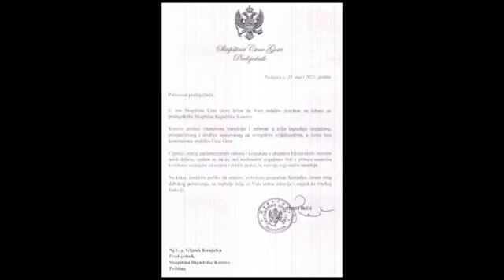OJ BEČIĆU LJUTA GUJO SRBIJU SI I TI UJO: Sramotno priznanje Kosova crnogorskog predsednika Skupštine